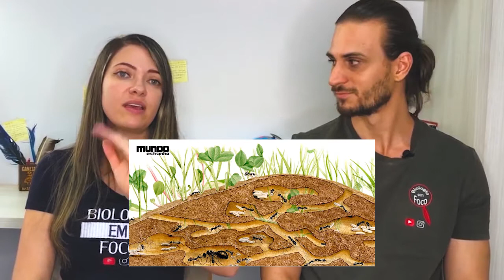RELAÇÕES HARMÔNICAS - ECOLOGIA PARA ENEM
Você sabe como as espécies se relacionam no meio ambiente? 🐷🦁🦆🦎

As relações harmônicas são aquelas que, como o nome sugere, não causam prejuízos aos envolvidos, sendo essas relações benéficas para todos ou, ainda, para um dos envolvidos sem haver prejuízo nem benefício para o outro. Um exemplo de relação harmônica é o comensalismo.